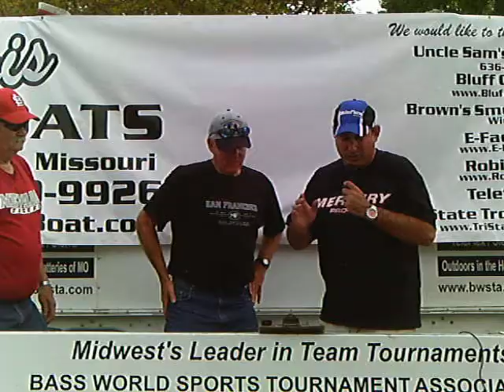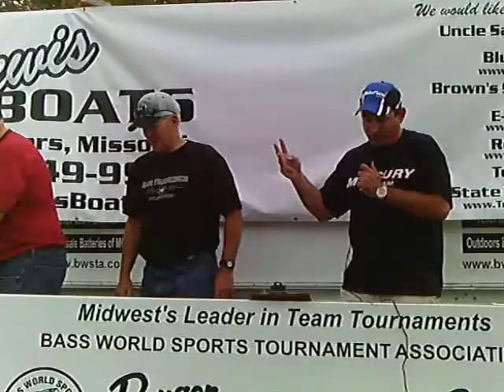Lewis Boats Bass Tournament MC Ryan Horrell and the third place and 1st BB winners October 22nd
Lake of the Ozarks third place and first place Big Bass went to the team of Jim Talley & Pat Talley